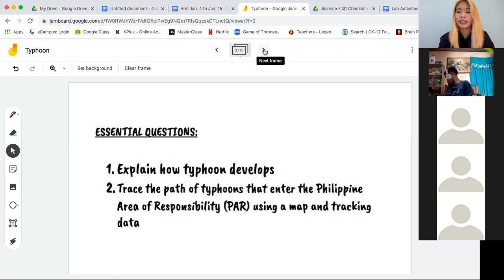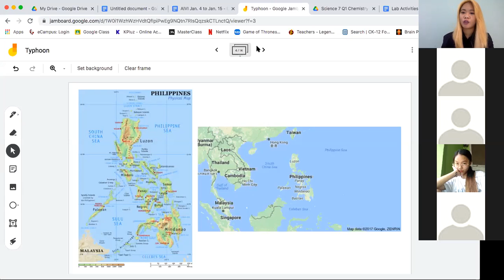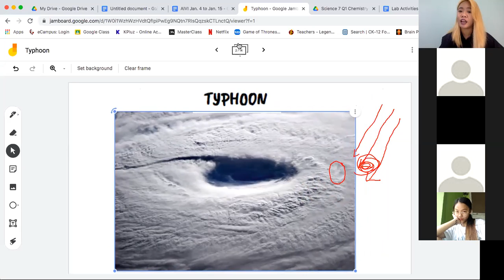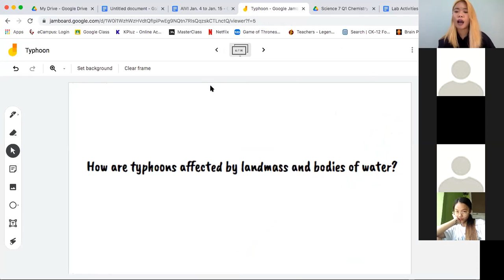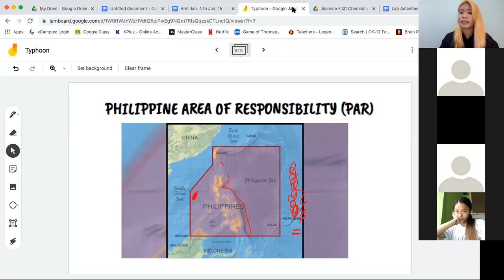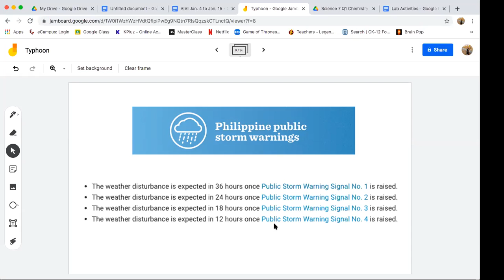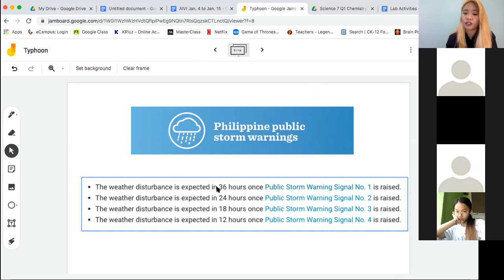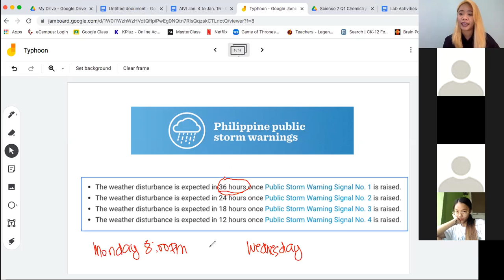Typhoons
Video recordings of different Science topics in the new normal